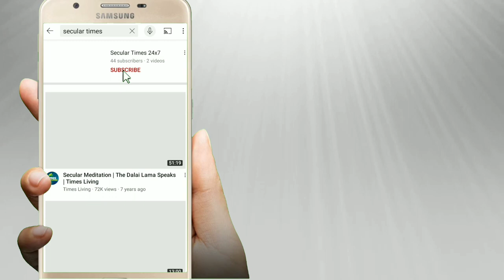Sher E Punjab Moulana Habibur Rahman Ludhianvi Ka Inteqal Millat Ke Liye Bada Naqsan | Secular Times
Sher E Punjab Moulana Habibur Rahman Ludhianvi RH Ka Inteqal Millat Ke Liye Bada Naqsan | Secular Times Bengaluru

seculartimes bengaluru